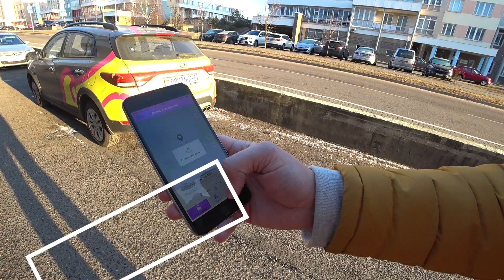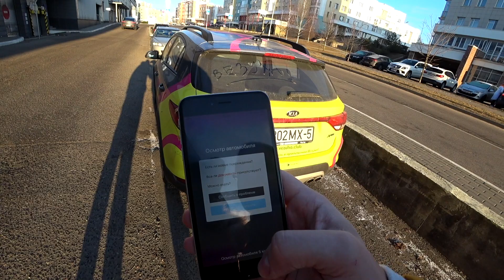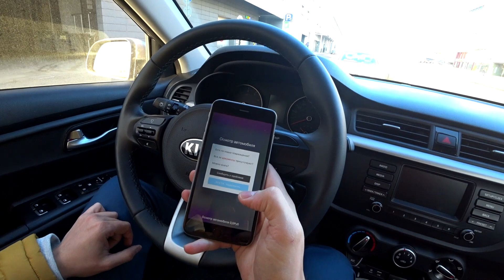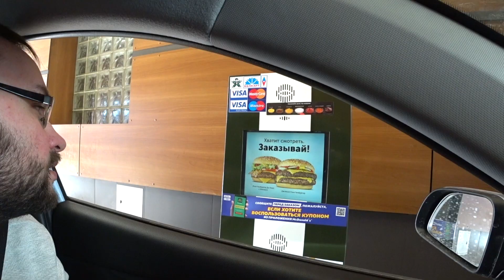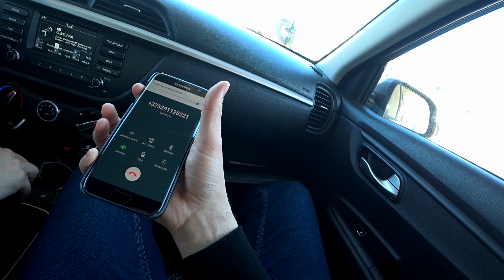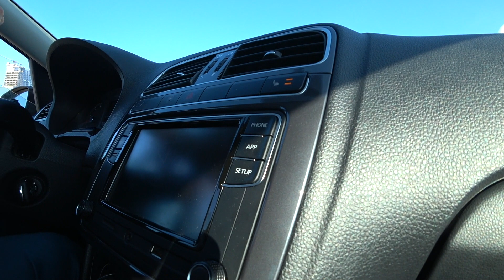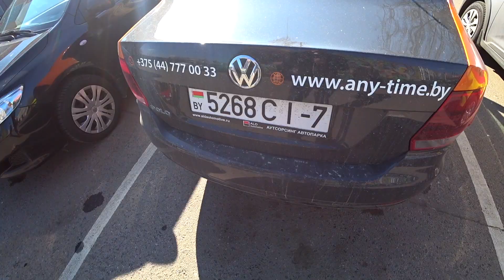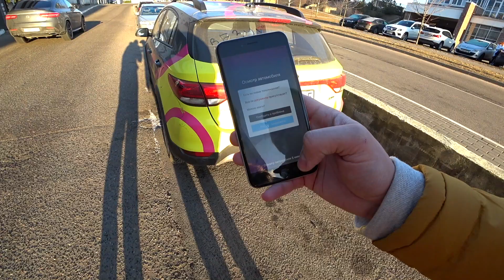СРАВНИВАЕМ КАРШЕРИНГ В МИНСКЕ | ANYTIME VS ВЕЗУХА | ОБЗОР И ЦЕНЫ.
Подробно обозреваем и сравниваем между собой два Минских каршеринга: ВЕЗУХА против ANYTIME!

Соберём всего 200 лайков на этом видео и делаем больше техно-влогов и начнем с Минского электробуса!

В этом видео мы прокатим вас по городу Минску на двух каршеринговых автомобилях от Anytime и Везуха. Разберемся, что такое каршеринг? Как пользоваться каршерингом? Кто платит за бензин? Где и как найти машину?

Обо всем этом говорим в выпуске ОК [Обзор Капчука].